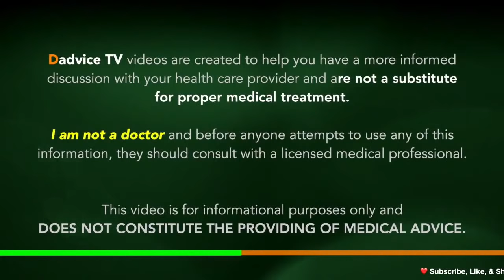Ginger For Kidney Disease - The Benefits of Ginger as part of your kidney disease treatment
Episode 115: Ginger For Kidney Disease - The Benefits of Ginger as part of your kidney disease treatment.  Is ginger good for kidney disease patients and how can it be incorporated into a healthy diet? Ginger has been used in the diet for centuries, even for illnesses such as kidney disease. Chronic kidney disease is an inflammatory situation. The kidneys are working hard, 24/7, to help keep everything inside our bodies balanced. So when the kidneys lose some function, whether it’s 5% or 95%, inflammation occurs. We can look to our food to help decrease inflammation, even when related to kidney disease! Spices like ginger are powerhouses when it comes to a healthy diet for kidneys! They provide helpful benefits that can benefit us in so many ways! We will discuss those benefits in this episode of Dadvice TV.

Renal Dietitian Jen Hernandez will discuss:
What is Ginger?
Nutrition Information for Ginger
Dose equivalents for 1 gram of ginger:
Are There Any Risks with Adding Ginger to My Kidney Diet?
How to Add Ginger to Your Kidney Diet
Four more spices for your Kidneys
Turmeric
Black Pepper
Cinnamon
Garlic
Golden Milk for Kidney Health: Recipe